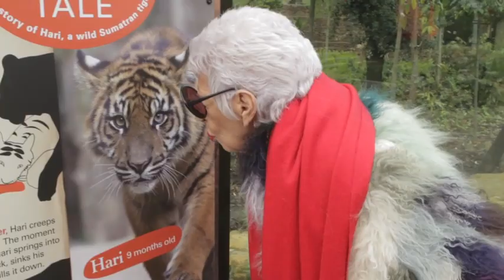"Iris & Duro" by Leigh Johnson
Long-standing friends the British designer Duro Olowu and the 91-year-old style doyenne Iris Apfel take a trip around London Zoo and discuss what makes for a strong relationship. Read the full feature on NOWNESS